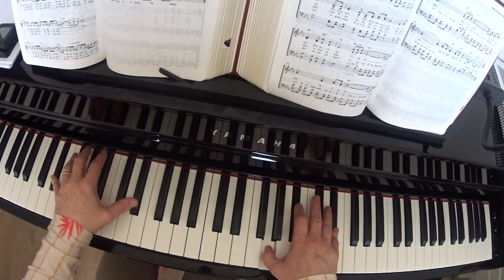Vigiai e sempre orai, ó crentes - Coletânea Maranata 487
Vigiai e sempre orai, ó crentes,
Breve Cristo voltará;
Para o céu, o seu descanso eterno,
Os remidos levará.

Coro
Vigiai! É ordem santa,
Vigiai em oração!
Breve Cristo voltará,
Para o céu nos levará!

Vigiai, guardando sempre limpo,
Do pecado, o coração;
Confiando no divino Mestre,
Vencereis a tentação.

Vigiando e sempre trabalhando,
Neste mundo vil lutai,
Aguardando a voz de Jesus Cristo:
"No meu doce lar entrai!"